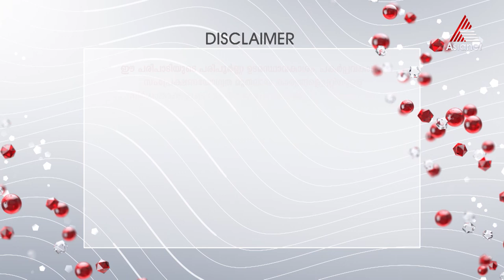പഞ്ചകര്‍മ്മ ചികിത്സയുടെ ഭാഗമായ നസ്യത്തെക്കുറിച്ചും അതിന്റെ പ്രാധാന്യത്തെക്കുറിച്ചും കൂടുതൽ അറിയാം.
പഞ്ചകര്‍മ്മ ചികിത്സയുടെ ഒരു ഭാഗമായ നസ്യത്തെക്കുറിച്ചും അതിന്റെ പ്രാധാന്യത്തെക്കുറിച്ചും കൂടുതൽ അറിയാം.

Health Now || Nasyam